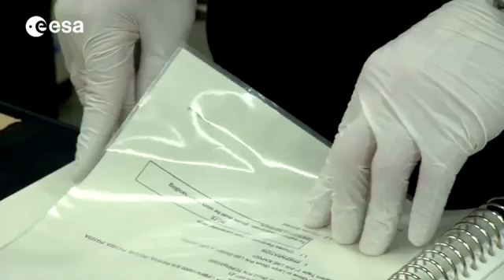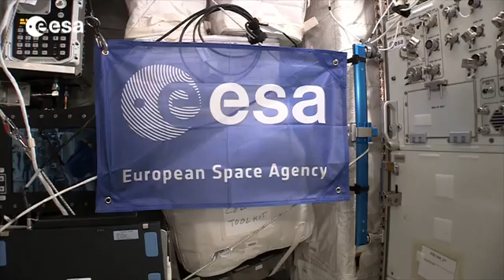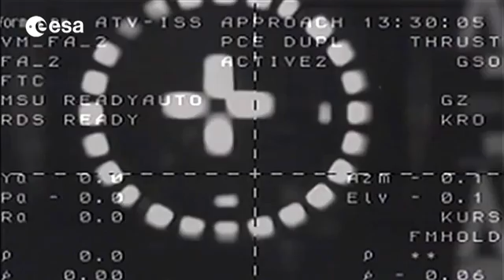Alexander Gerst mission wrap-up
ESA astronaut Alexander Gerst is about to return to Earth after spending around six months in orbit. Launched to the International Space Station on 28 May 2014, he has carried out a comprehensive programme of international and European experiments, as well as taking part in a maintenance spacewalk with NASA's Reid Wiseman. The long-duration mission, named Blue Dot, will end this November when Gerst lands on the Kazakhstan Steppes in a Russian Soyuz module.